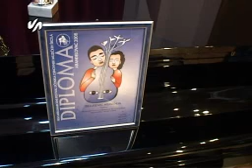Nagrade muzickoj skoli